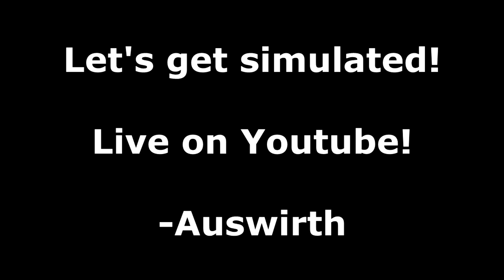Simulator Week is Coming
That's right baby. It's happening.